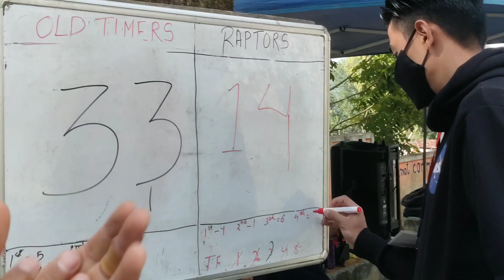RAPTORS V/S OLD TIMERS | Knockout match || Day 2